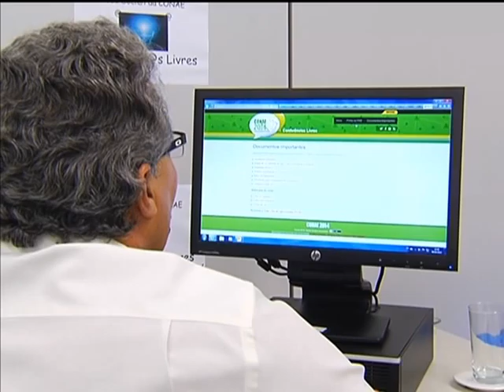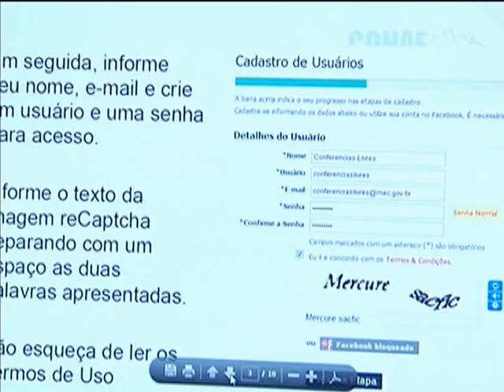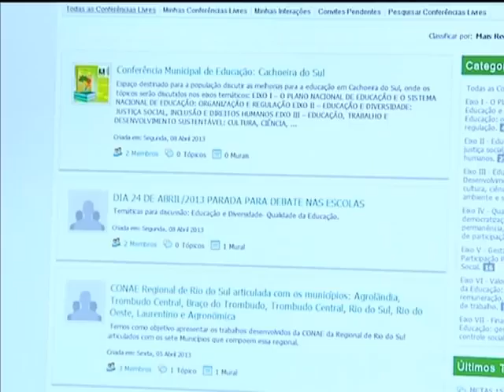Rede social incentiva debate sobre educação no Brasil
NBR NOTÍCIAS - 09.04.13: Especialistas, estudantes, professores e representantes da sociedade civil compartilham experiências e trocam informaçõs sobre a qualidade da educação no Brasil na rede social da Conferência Nacional da Educação (CONAE).Qualquer pessoa pode organizar uma Conferência Livre de educação ou participar de alguma já criada. As contribuições e as discussões on line servem de apoio para a próxima Conferência Nacional que será em Brasília, em fevereiro de 2014. A rede já obteve mais de 12 mil acessos e está disponível no